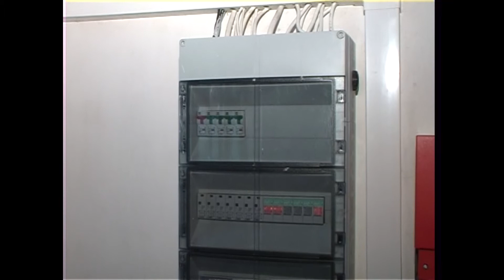Kralupy TV: Domov důchodců ve Všestudech se vzpamatovává z následky povodní (9. 11. 2002)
Domov důchodců ve Všestudech se vzpamatovává z následky povodní.